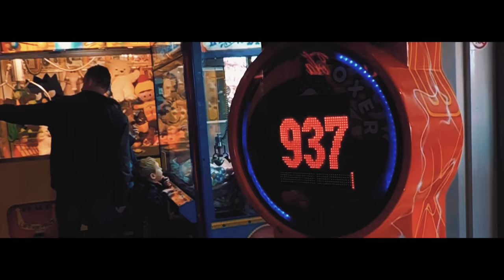Teezy - Tu Ta Pitipao (Official Music Video)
The Goldroom Presents:

NitoDMC & Teezy - Tu Ta Pitipao

Artists: NitoDMC & Teezy
Producer: Teezy
Camera: Jonito Carbucia, Jeffrey Terranova, Matthew Terranova.
Recording Location: The Goldroom Netherlands
Film Location: Scheveningen, The Hague, The Netherlands

Special thanks to:

Matthew Terranova, Barbershop Nefo The Hague and American Carwash The Hague.